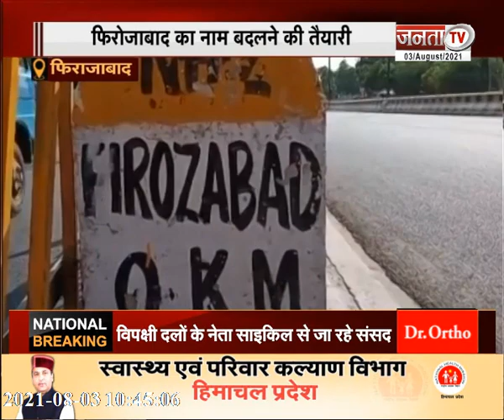अनाथों का सहारा बनेगी योगी सरकार,23से27 अगस्त तक चलेगा UK विधानसभा सत्र,देखिए UPऔरUK से जुड़ी खबरें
अनाथों का सहारा बनेगी योगी सरकार, 23 से 27 अगस्त तक चलेगा UK विधानसभा सत्र देखिए उत्तर प्रदेश और उत्तराखंड से जुड़ी बड़ी खबरें...